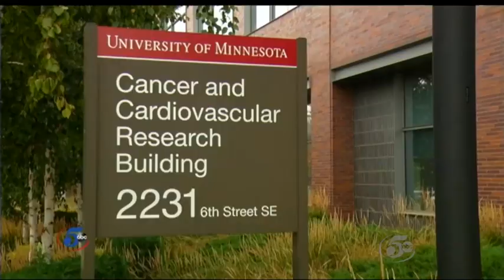U of M Cancer Research - Zach Sobiech TV Special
There's a young researcher at the University of Minnesota who knows late musician Zach Sobiech better than most, and he's working on a cure for cancer.  Donate directly to the efforts happening at the lab by following this

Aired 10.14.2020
Courtesy KSTP-TV